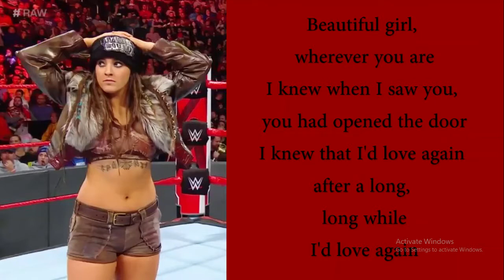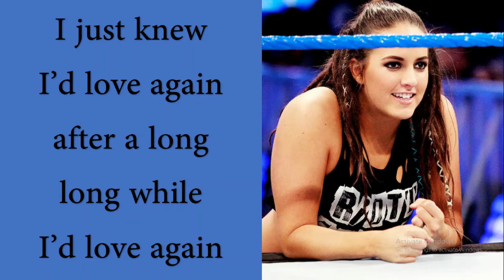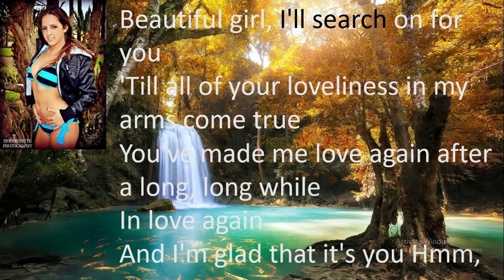Jose Marie Chan - Beautiful Girl (lyrics) with Sarah Logan photos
This video is a song of Jose Marie Chan with lyrics, and with photos of WWE superstar Sarah Logan as the Beautiful Girl.